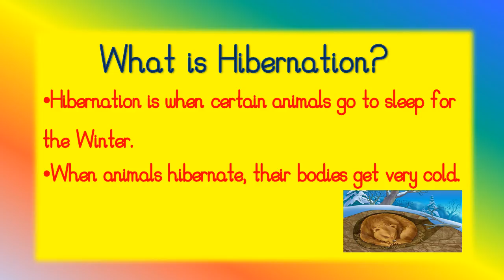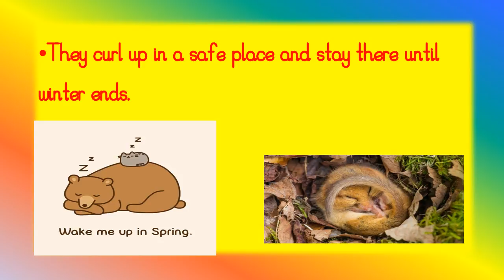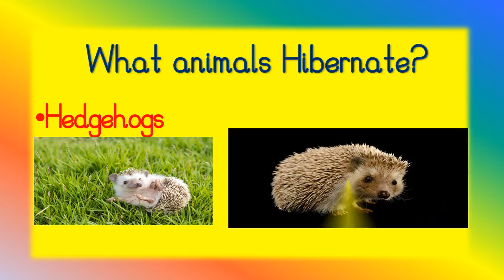Hibernation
A short video about hibernation. Simple and clear.